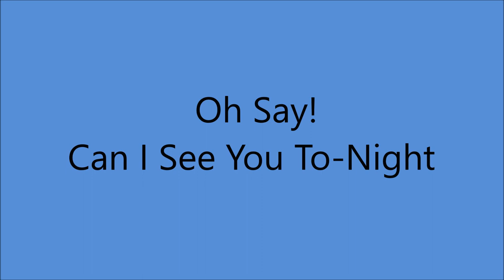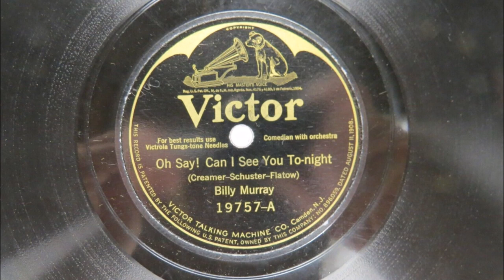Billy Murray - Oh Say! Can I See You To-Night [1925]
[Written by  Henry Creamer - Joe Schuster - Leon Flatow]
Recorded 9 July 1925 by Arthur Fields
                15 July 1925 by Golden Gate Orchestra
                      [vcls Arthur Hall]

Recorded   7 August 1925   Camden. NEW JERSEY -
Billy Murray [vcl solo]
with  Orchestra  Directed by Rosario Bourdon

1st Recorded  1897 on Cylinder with Matt Keefe [tenor and yodeller]